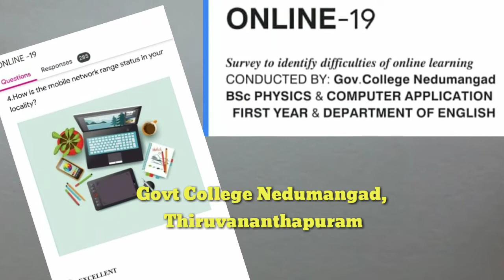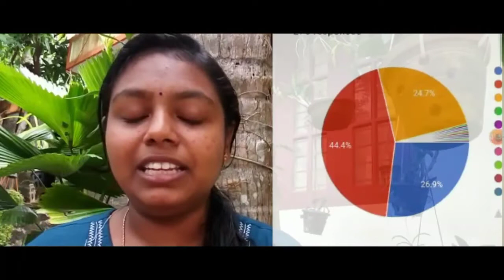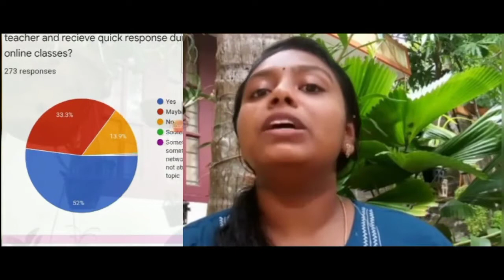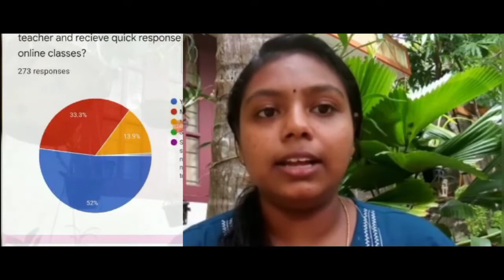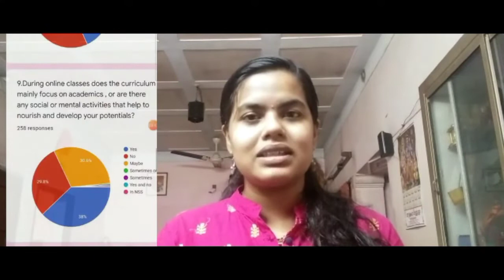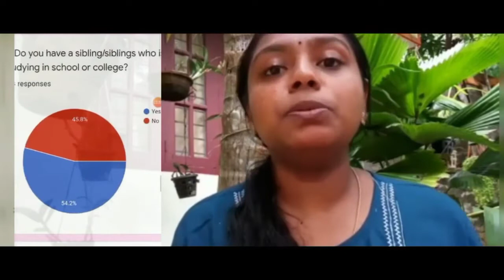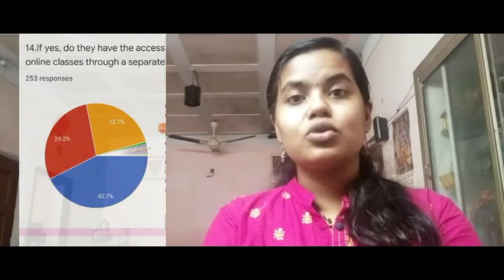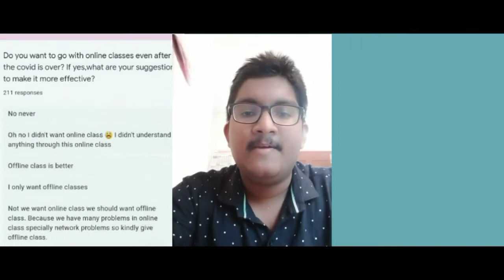Online Classes: State-wide Survey Result Analysis.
Survey conducted by the  first year PCA students of Govt College Nedumangad.